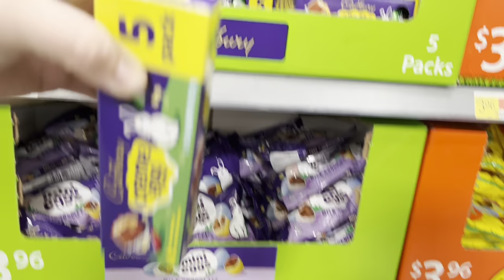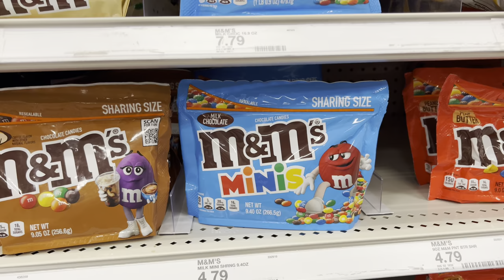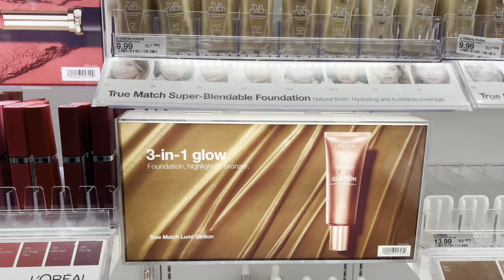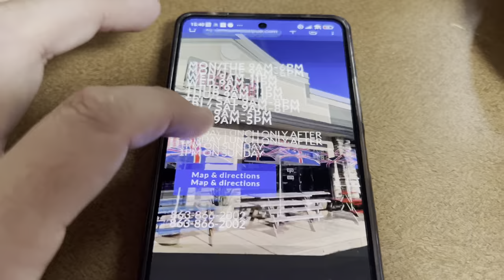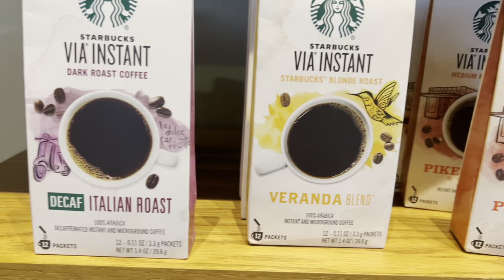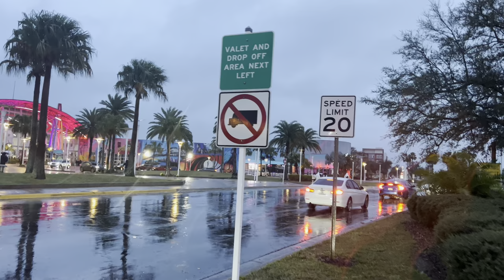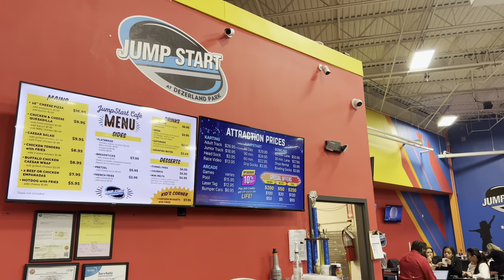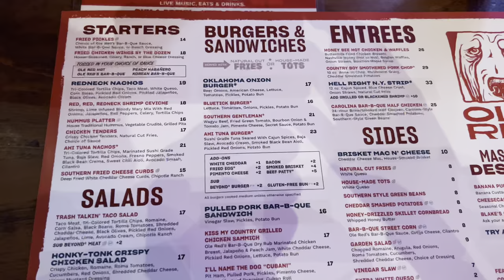FLORIDA DISNEY WORLD DAY 3: British Breakfast, Nature Drive, Dezerland Orlando & I-drive Ole Red🇺🇸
FLORIDA FEBRUARY 2024 Day Three!
We start our day at Target Superstore on highway 192 where we enjoy a Starbucks as we wonder around looking at the American products and the beauty and makeup section. We then take Mum and Dad to a British Breakfast cafe in Davenport, enjoying a homemade full English.

After breakfast we head down the highway to Lake Apopka Nature Drive, a free way to experience some nature in Orlando, seeing sights of Aligators, Birds of Pray and more!

After checking into our new Villa in Windosr Hills, we take a drive to Dezerland on International Drive for a look around for the first time. Laura and Dad tried a VR entertainment system, with Go Karts, Cinema, Car Museum and an Arcade also available!

We round off our day with a lovely meal in Ole Res honky tonk restaurant in Icon Park, with live music and Line Dancing!